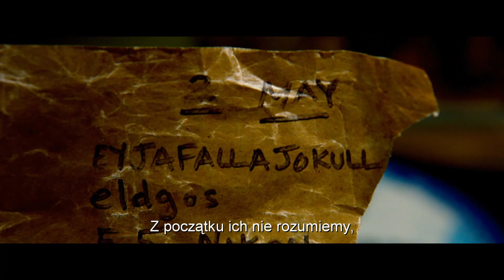Sekretne życie Waltera Mitty - polski zwiastun #2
"Sekretne życie Waltera Mitty" - rodzinna komedia fantastyczno-przygodowa w reżyserii Bena Stillera, z nim samym w roli skromnego fotoreportera o niezwykłej fantazji, który przeżywa niesamowite perypetie dzięki sile swej wyobraźni.

W pozostałych rolach: Kristen Wiig ("Druhny") i nagrodzona Oscarem Shirley MacLaine ("Czułe słówka").

Jesteś miłośnikiem kina? Dołącz do nas na Facebooku